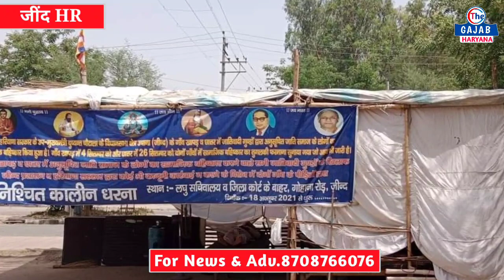जींद में आये BJP अध्यक्ष ओमप्रकाश धनखड़ को सवालों से बचकर क्यो भागना पड़ा?